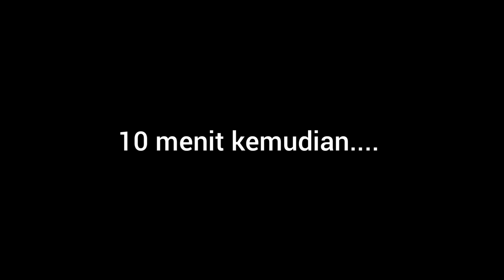Percobaan iseng Tamiya Aoda Pake Dinamo Setannn....!!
ditunggu part 2 gaes.. 🙏